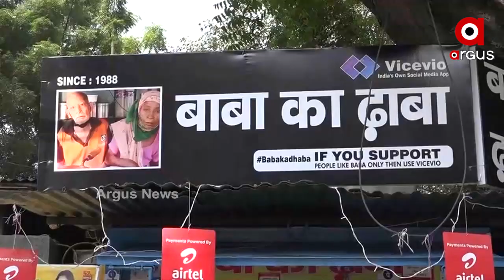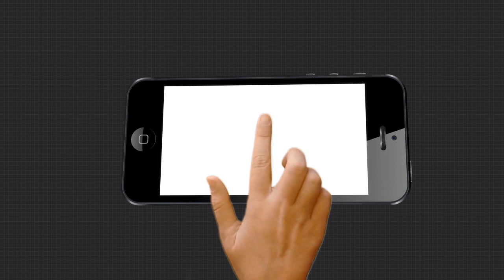ବାବା କା ଢାବା ବିବାଦରେ ନୂଆ ମୋଡ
ବାବା କା ଢାବା ବିବାଦରେ ନୂଆ ମୋଡ । ପ୍ରାପ୍ତ ଅର୍ଥର ଅପବ୍ୟବହାର ଅଭିଯୋଗରେ ଦିଲ୍ଲୀ ପୋଲିସ ୟୁଟ୍ୟୁବର୍ ଗୌରବ ୱାସାନଙ୍କ ବିରୋଧରେ ଏକ ମାମଲା ରୁଜୁ କରି ତଦନ୍ତ ଆରମ୍ଭ କରିଛି ...